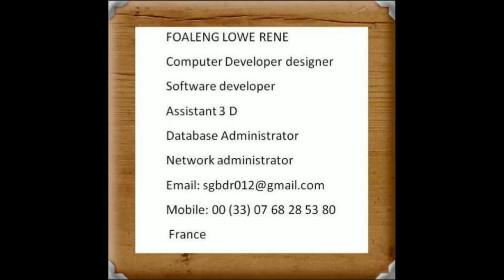Les bases du Yoga Bikram